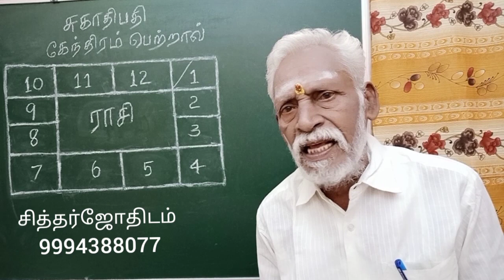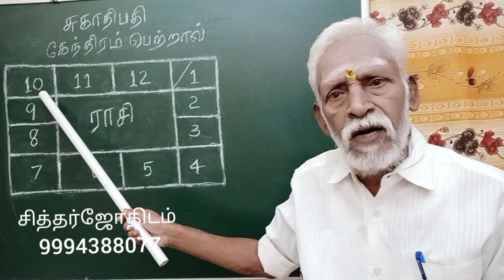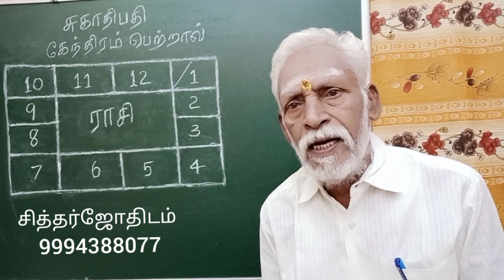சுகாதிபதி கேந்திரம் பெற்றால் .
ஜாதகத்தில்  4 ம் இடம் என்பது சுகஸ்தானம்.
இந்த சுகஸ்தானக்  கிரகம் சுகாதிபதி  என்று அழைக்கப் படுவார். இந்த  சுகாதிபதி கேந்திரம் பெற்றால்  ஜாதகர் எவ்வாறான பலன்களை  பெறுவார் என்பதை விளக்கி இந்த வீடியோவில் பேசி வெளியிடுகிறேன்.